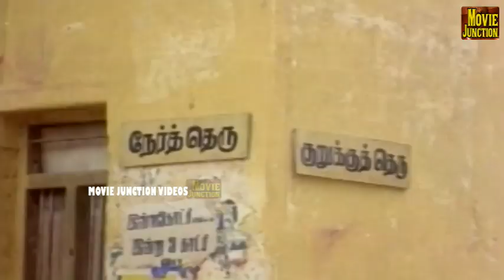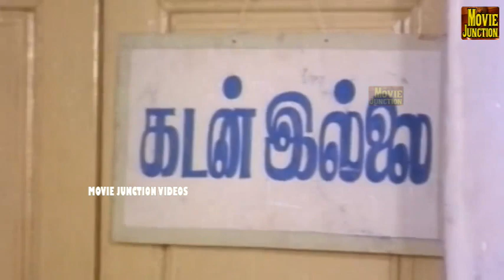கவுண்டமணி ,செந்தில் சூப்பர் ஹிட் காமெடி FOOD COMEDY TAMIL COMEDY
Subramani Karuppaiya (born 25 May 1938),[1] known by his stage name Goundamani,[2] is an Indian actor and comedian.[3] He is known for his comic duo partnership in Tamil films with fellow actor Senthil.[4] He was called Goundamani after acting as a Gounder in one of his early day dramas and the pseudonym stuck with him forever.[5][2] He has the ability to give counter dialogues on the spot and off the script on stage and during shooting but it has nothing to do with his screen name, contrary to popular belief (as counter is a term that was popular only from the late 2000s).[6] So far, he has acted in over 310 films
Goundamani was born as Subramaniyan in Vallakundapuram, a village near Udumalaipettai in Coimbatore, Tamil Nadu, India.[2] His father is Karuppaiya and mother Annammal. He is married to Shanthi in 1963 and has 2 daughters.[7][8]

On having interest in acting, he went to Chennai and initially started acting in theatre dramas and then entered into the Tamil film industry (Kollywood) due to his strong theatrical background.[2] Goundamani has played lead roles in a few films during his career, but is predominantly a supporting actor playing comedy roles. While performing roles of a solo comedian in films, he often co-starred with Senthil to form a comedy duo. The pair was described as "Tamil cinema's Laurel and Hardy" and have performed slapstick humour in several Tamil films from the mid-1980s until the early 2000s. After recuperating from diabetes and respiratory illnesses during the late 2000s, he featured in Vaaimai and also played the lead role in 49-O, which began productions in 2013. It was directed by debutant Arokiadoss, a former assistant of Gautham Vasudev Menon.

Like பண்ணுங்க
Share பண்ணுங்க
Bell button press panuga